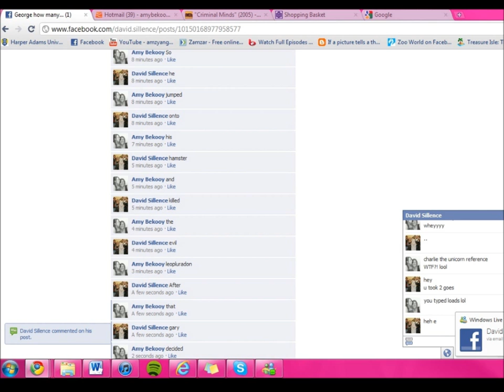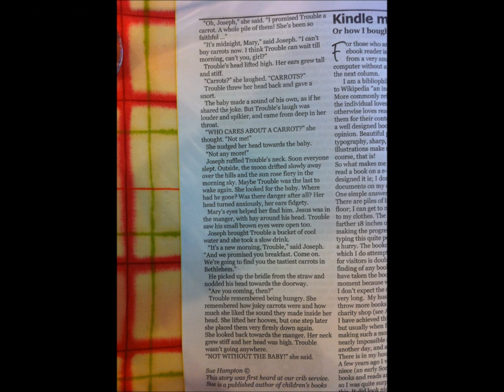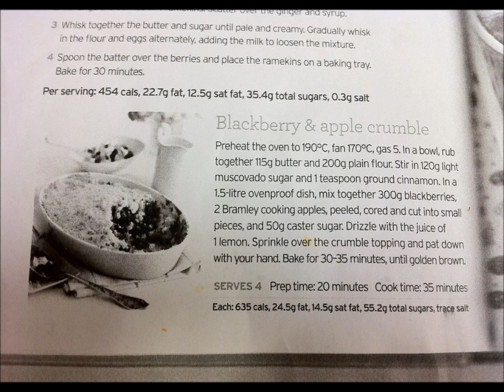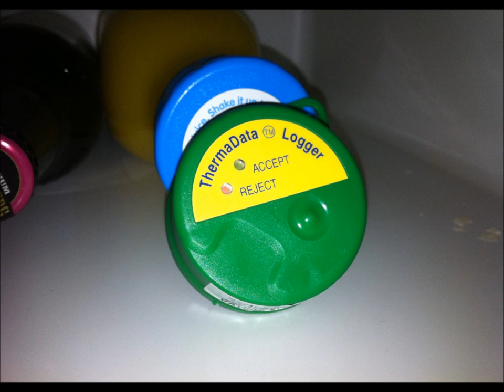My Project 365 - 2011 - One Photo A Day (Ian Axel - Gone / Sounds Under Radio - All You Wanted) x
My Project 365
2011
One Photo each day for a year
3rd Year